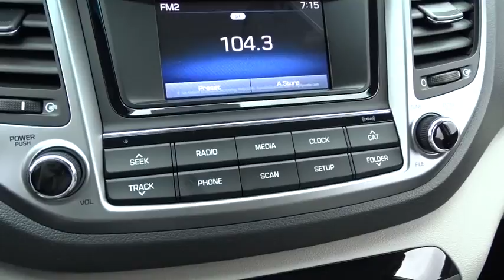2017 Hyundai Tucson Countryside, Oak Lawn, Tinley Park, Orland Park, Downers Grove, IL 00071282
2017 Hyundai Tucson

Ettleson Hyundai
6420 Joliet Road